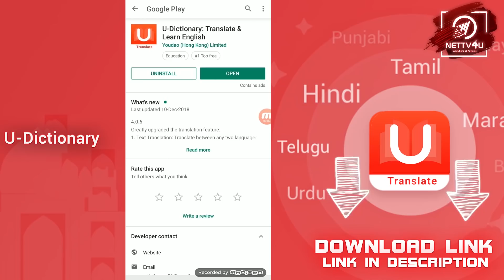RED HOT: Sad News for Petta And Viswasam | Thalaivar | Rajinikanth | Ajithkumar | Pongal 2019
Who Is Your Favorite Hero Of 2018

Petta And Viswasam In Trouble! Superstar Rajinikanth movie Petta and Thala Ajith movie Viswasam release on 10th January 2019. The major reservation counters will be opened tomorrow. Even before the ticket counters open, a person has complained that the theaters had planned for six shows per day and it should be stopped and he had also said that the police should take action against the theaters. The government allowed 6 shows only for the first day and the rest of the days, the theaters should screen only 4 shows. To know about it in detail, do watch the video!